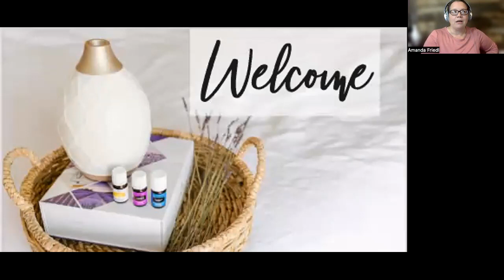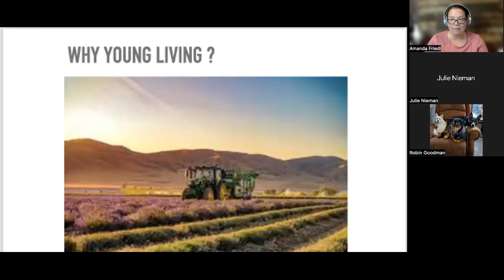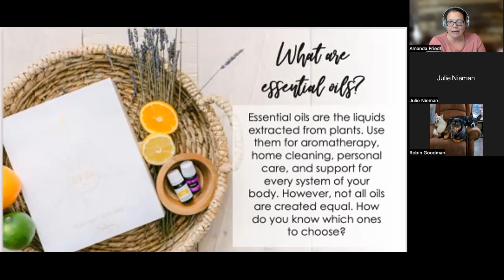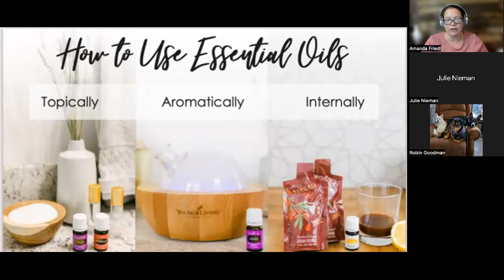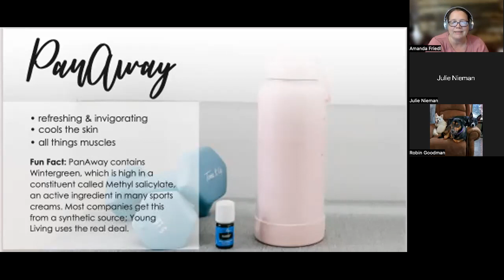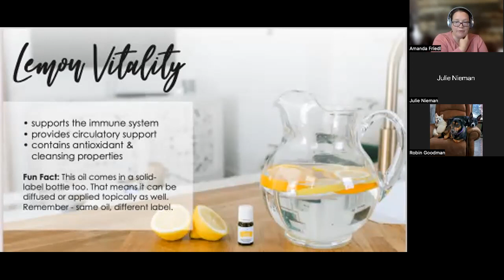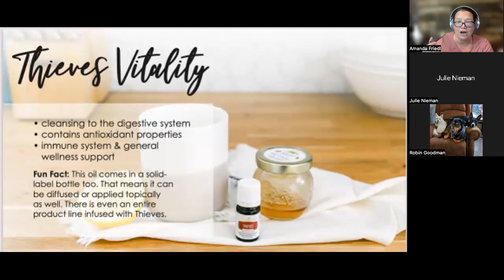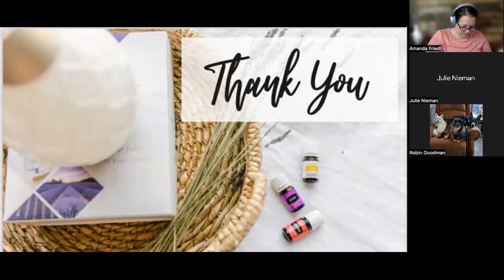Working through the Premium Starter Bundle